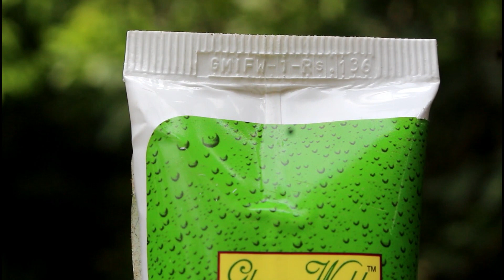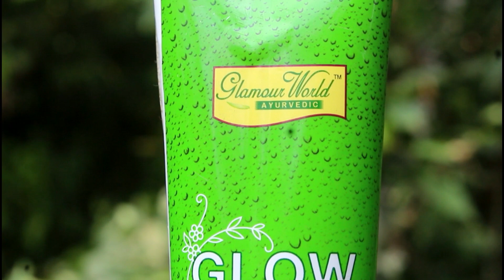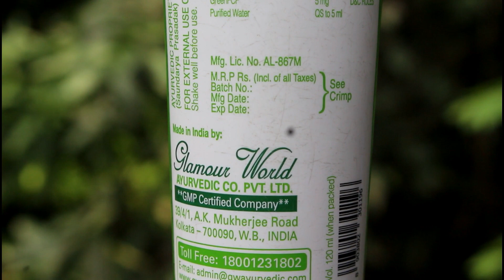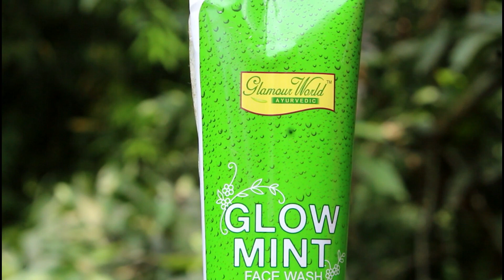Glamour World Glow Mint Face Wash Review | Hindi | Be BuNny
Hey Everyone..
Today I am sharing with You  Glamour Would Ayurvedic Glow Mint Face Wash ...